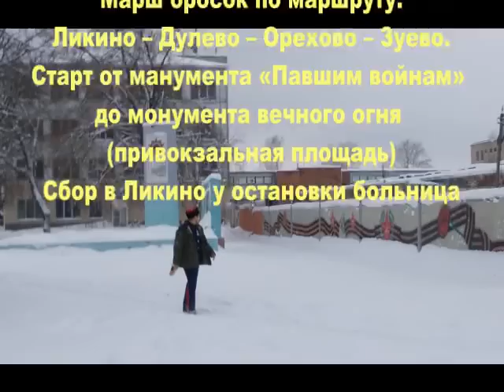Приглашение на марш бросок 23 февраля от Русского Стяга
Марш бросок по маршруту:
Ликино -- Дулево -- Орехово -- Зуево.
Старт от памятника «Павшим войнам» до монумента вечного огня (привокзальная площадь)

Организаторы:
Всевеликое Войско Донское
Трезвый Орехово-Зуевский Район

При поддержке:
Союза Десантников
Орехово -- Зуевского казачьего общества

Телефоны для справок:
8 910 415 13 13 Павел
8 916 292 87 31 Денис

Данное мероприятие просвещенно безвременно ушедшему нашему другу, соратнику Валерию Федину (Финну).
Ты всегда рядом с нами.